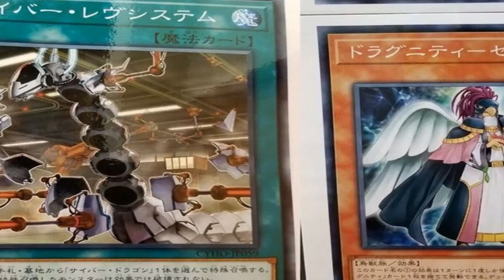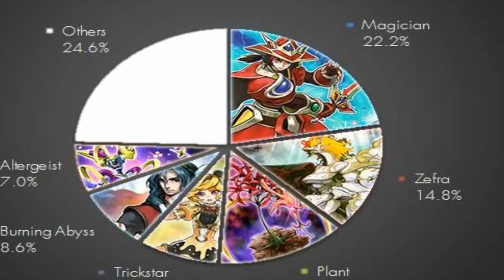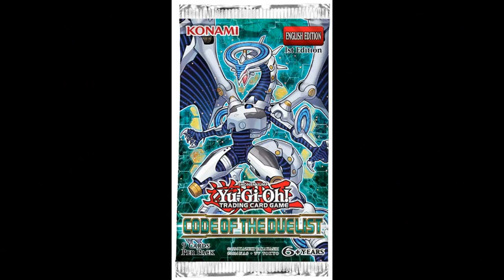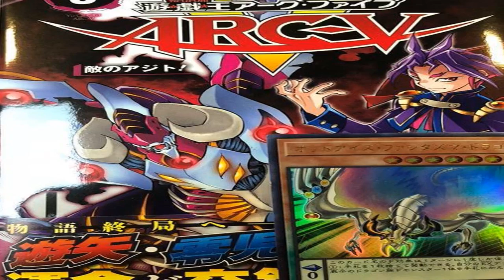MEGA~TINS 2018!! + 10 ANIVERSARIO DE 5D´s Y MAS!! [NOTICIAS SOKO MAHOU #3 ] | CAJA LOBO TSR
Un Lunes mas de Noticias Soko Mahou!!! Y muchas gracias por la aceptación que a tenido la sección!!!

Sayonara!